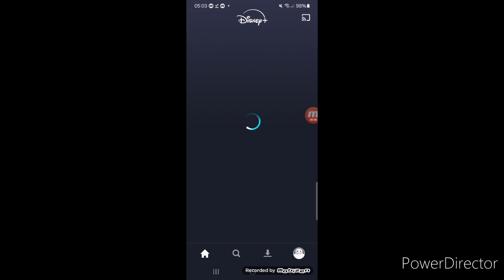my reaction to haileys on it got removed from Disney plus